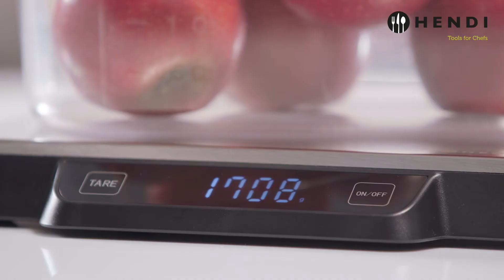HENDI Kitchen scale 15 kg 580233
Weighs up to 15.000g with gradation of 1g with a minimum of 2g. Seamless stainless steel surface, housing made of HIPS plastic with integrated display. High precision strain gauge sensor for accurate measurements. Readout in grams. Touch control with on-off and tare buttons. With auto tare, overload and low power indication. Auto power off. Powered by 3 AAA batteries (not included).